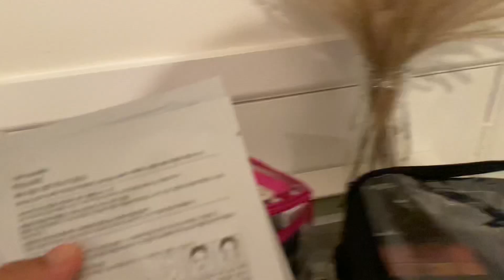COME TO WORK WITH ME | VLOG | NEPALI EDITION | PREKXA BEAUT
Hey guys enjoy this Vlog x